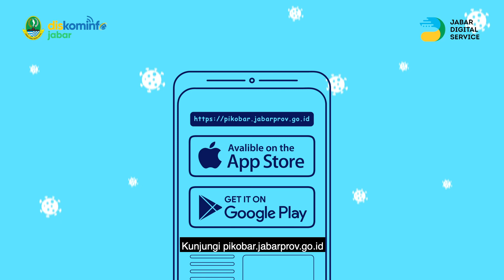PIKOBAR DISKOMINFO JABAR